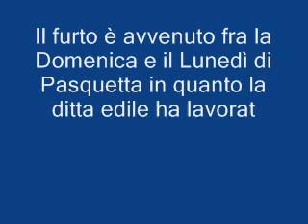Ladri di rame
Furti rame sempre più frequenti nei cantieri edili